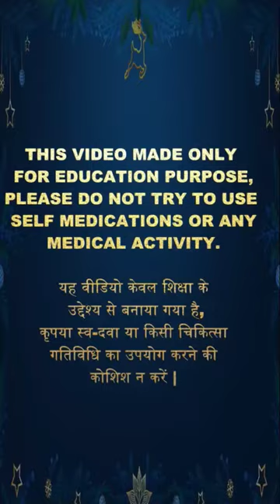LUNGS ONCOLOGICAL SURGERY| CANCER SURGERY 3D ANIMATION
LUNGS ONCOLOGICAL SURGERY| CANCER SURGERY 3D ANIMATION @DR ROSHAN
However, I can provide some general information about lung cancer surgery. Lung cancer surgery involves the removal of a portion of the lung affected by cancer. Depending on the extent of the cancer, a lobectomy (removal of a lobe of the lung), pneumonectomy (removal of an entire lung), or wedge resection (removal of a small portion of the lung) may be performed.

During the surgery, the patient is under general anesthesia and a breathing tube is inserted into the lungs to help with breathing. The surgeon makes incisions in the chest and uses specialized tools to remove the affected portion of the lung. The incisions are then closed using sutures or staples, and a chest tube may be inserted to drain fluid and air from the chest.

After the surgery, the patient is monitored closely in the hospital to ensure proper healing and to manage any pain or discomfort. Recovery time can vary depending on the extent of the surgery and the overall health of the patient. It is important to follow all post-operative instructions and attend all follow-up appointments with the medical team.